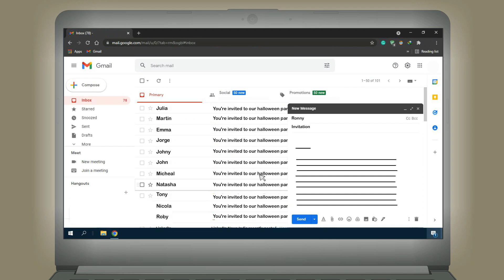3 True Halloween Horror Stories Animated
STORY#1 Things That Go Party in the Night:
Halloween is my favourite holiday and I celebrate it every year at a party filled with people who love it as much as I do. This year our Halloween party has a face that I don't recognise, and something about them tells me that they weren't invited.

STORY#2 The Original isn't always better :
A young mom moves to a new neighborhood with her two children. Come Halloween she hosts a Halloween party for the whole neighborhood and she invites Mr. Angus a neglected neighbor with strange antics. Upon his arrival, nothing but chaos erupts as she's left with nothing but sorrow and regret.

STORY#3 Blue faced Mommy:
After our mother's death, my father raised me and my sister with his undivided attention and care. My sister Kathy was a shy kid and she had difficulties in making friends. But suddenly one day she started talking about a new friend in a very weird way. At first, we didn't pay much attention to her but on the night of Halloween everything changed into a horrific nightmare.